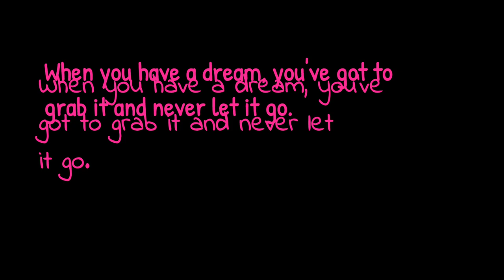. "When you have a dream, you've got to grab it and never let go."